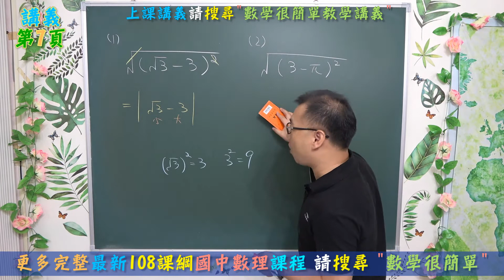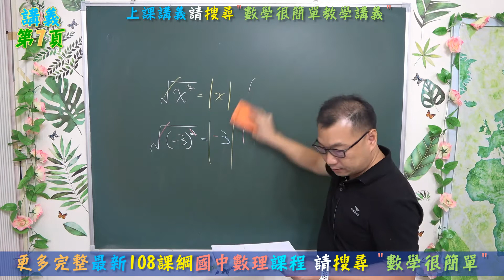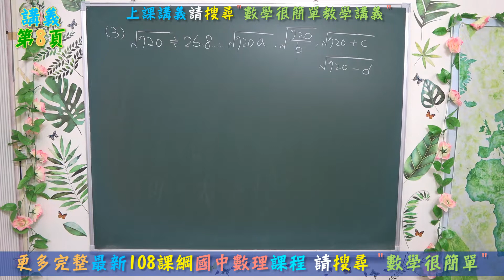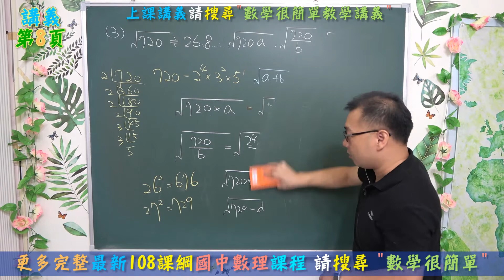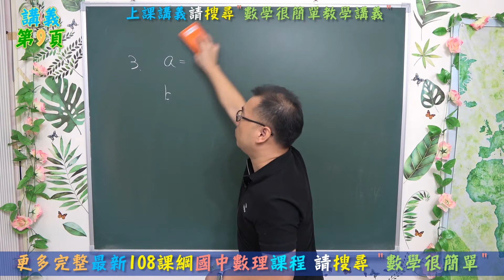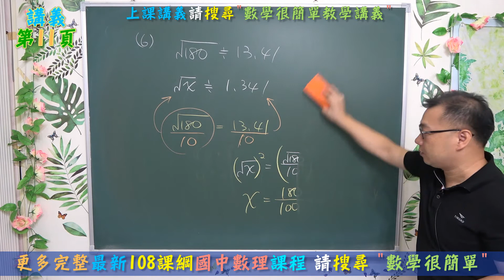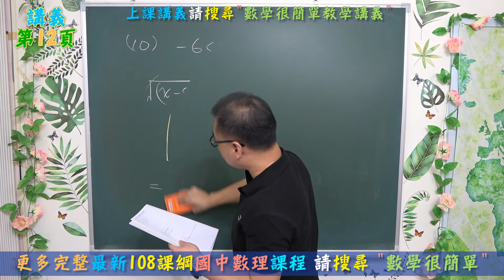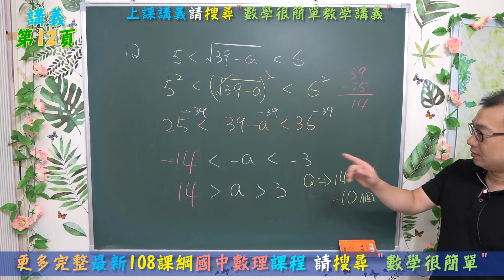🆕最新課綱~八年級上學期：平方根與近似值(3)🆕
🆕最新108課綱~八年級上學期：平方根與近似值(3)🆕
⭐平方根的比較大小
⭐平方根與近似值的應用題
⭐適用現在就讀國二學生